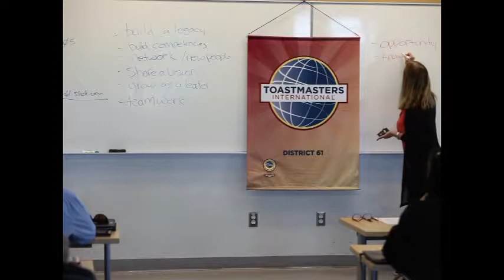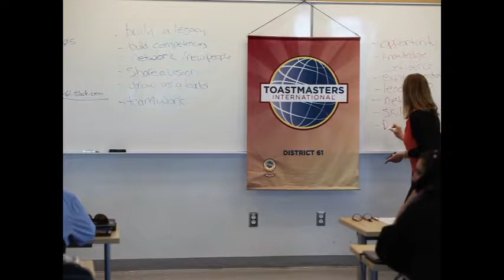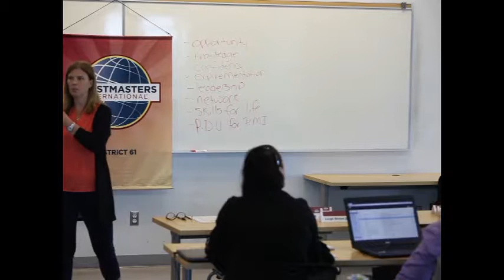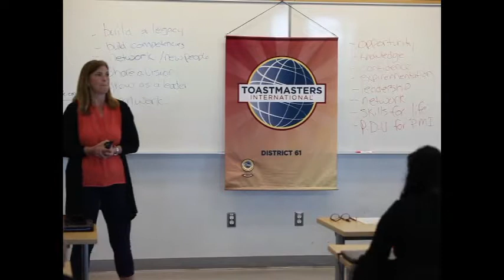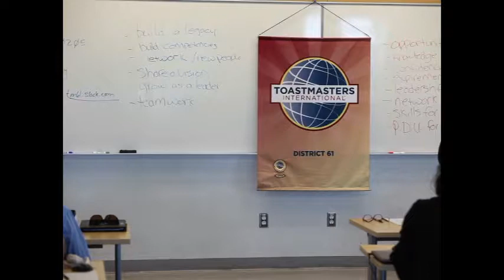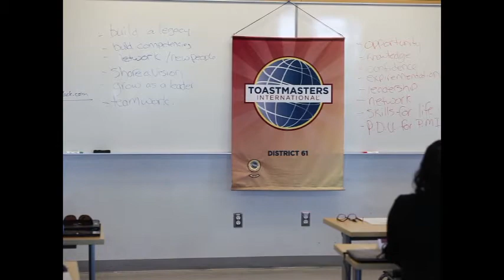Establish and Support New Toastmasters Clubs